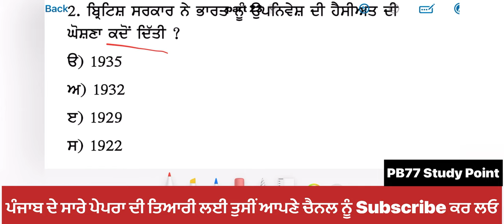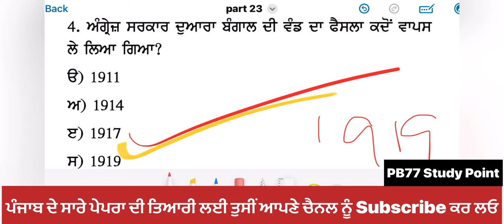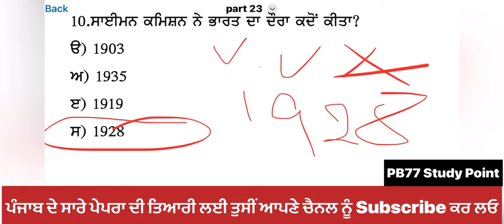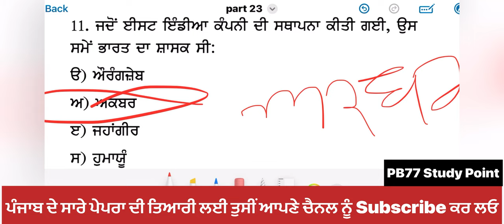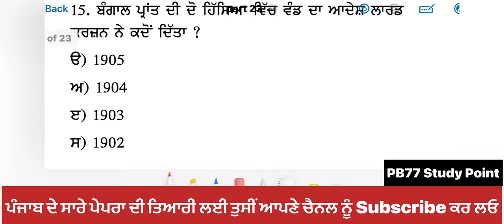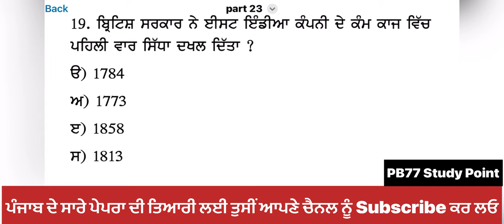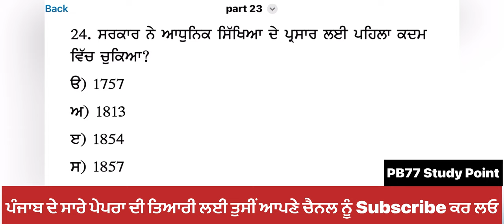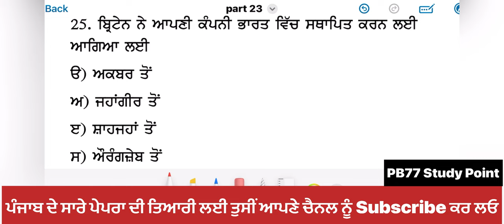History For all Punjab competitive Exams |History in punjabi Lecture by Er Parmjit Singh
history classes for all competitive exams
Complete Indian History All Govt Exams
Complete Ancient History of India | Full Course in Punjabi | GK for Competitive Exams
India GK | Master Cadre Sst Preparation | history I PSTET Exam Preparation sati pratha

buddhism 101 questions and answers, buddhism quiz pdf, buddha prashnavali,
quiz on buddhism and jainism, buddha dharma history in hindi pdf, buddha knowledge,,
quiz on buddhism and jainism for sc gl, baudh dharm pdf,
History MCQs I Special Indian History MCQs For All Exams

history of punjab 14th century onwards
Indian History Only Top MCQs Series For All Punjab
Exams 2022
Exams 2022
Punjab History and Culture for all Punjab Competitive
Exams
Exams
Punjab history & culture important MCQ

patwari agriculture, punjab gk questions, punjab patwari exam preparation, punjab gk 2019, punjab gk

punjab history Preparation punjab history questions
punjab history and culture questions punjab history and culture MCQ test punjab history and culture top questions punjab gk For Punjab Patwari Exam 2021
punjab gk For NTT Exam 2021 punjab gk For PPSC Exam
punjab gk For Punjab all competitive exams punjab gk For PSPCL Clerk

punjab police latest government jobs 2023 latest government jobs Punjab sikh history preparation sikh Gurus full chapter sikh Guru all gk MCQ
Punjab History And Culture Mcas punjab gk ka nichod